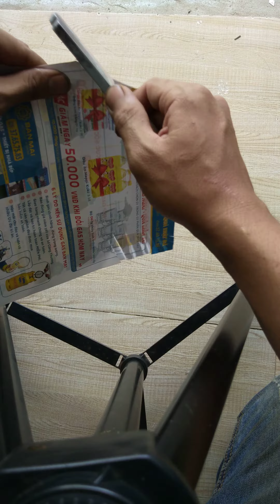Tâm Nhật Bãi - Dao Mini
Dao mini
Đã mài đá nước rất bén.